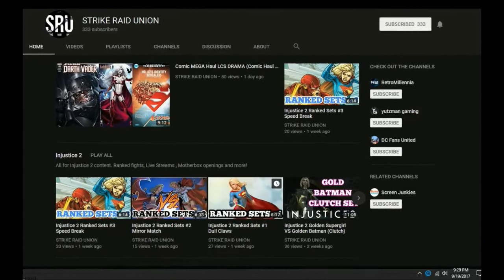Countdown (to Final Crisis) #42 (2007) -Video Review- Featuring Batman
Its Mary Marvel vs Clayface! Who will win? Plus Batman is confronted, by Karate Kid. Will they fight, yet again? And finally, Harley Quinn hangs out with Cat Woman. All that and much more in my review of Countdown #42!

Buzzwords:
Batman, Wonder Woman, Harley Quinn, Mary Marvel, Captain Marvel, Superman, Supergirl, Cat Woman, Justice League, JSA, JLA, Comic, Review, Video, countdown, Final Crisis, Green Lantern